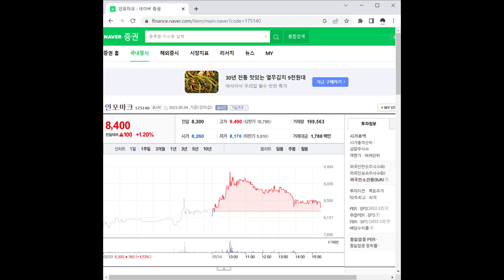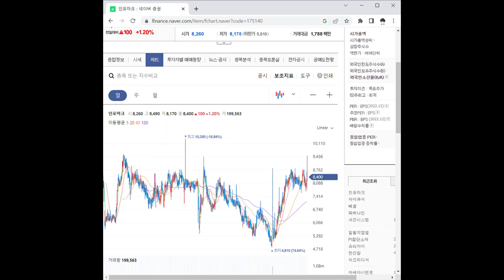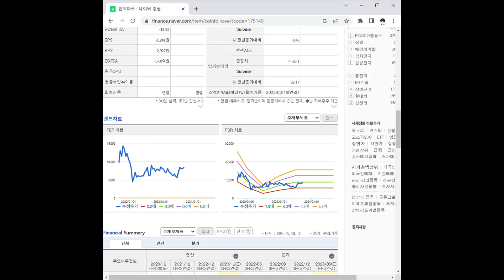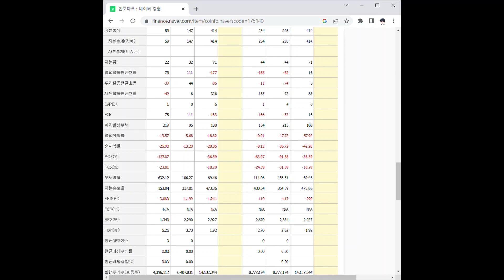175140인포마크 주가 전망 및 차트 분석